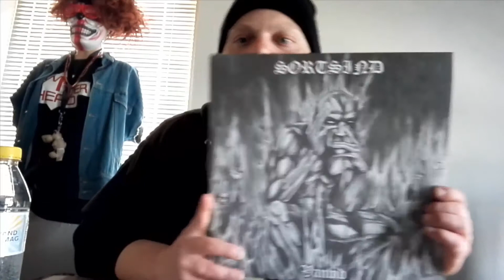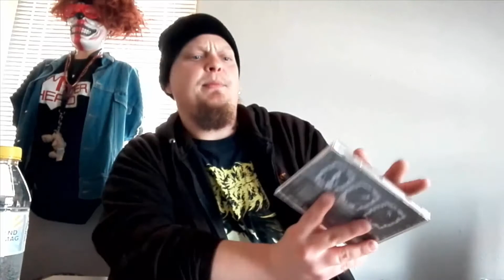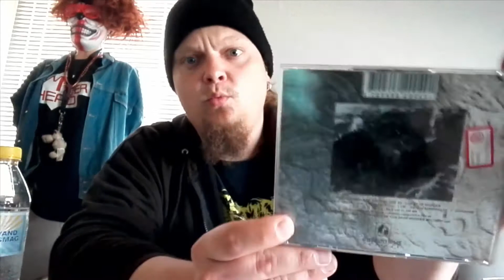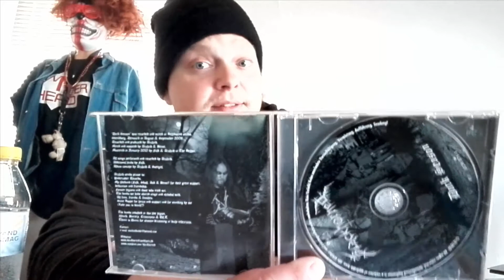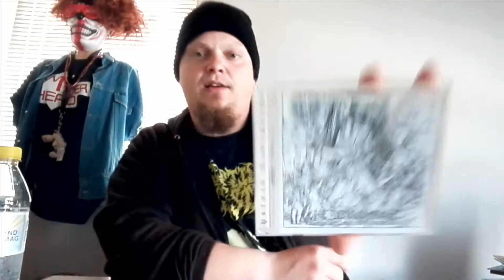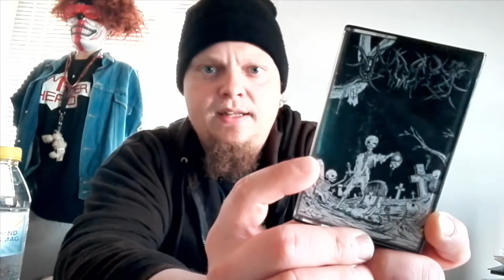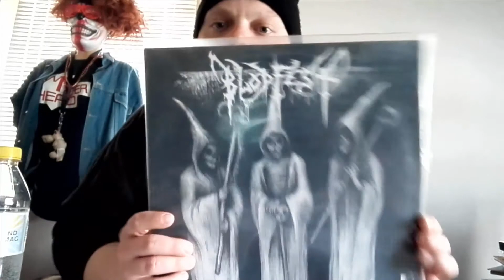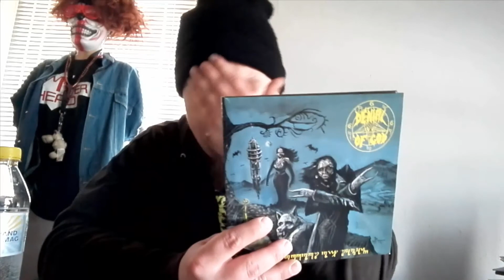The Metal Collector - Danish Metal Special: My 10 Favorite Danish Black Metal Albums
Going on with some more focus on the Danish metal scene. This time it's about Danish black metal and my personel top 10 albums in this category. Enjoy!

Metal to all!!!